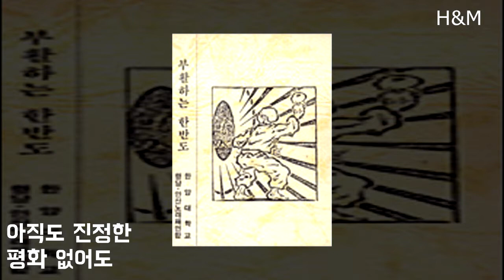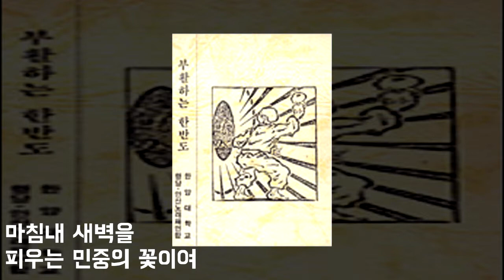우리들의 사랑법..소리개벽(한양대)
한양대노래패 "소리개벽"에서 제작한  "부활하는 한반도"음반 수록곡